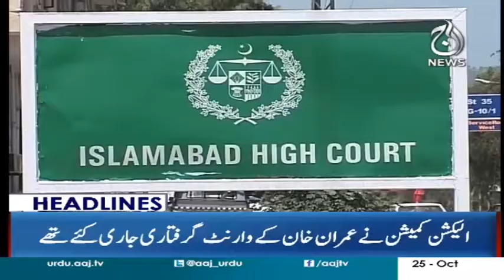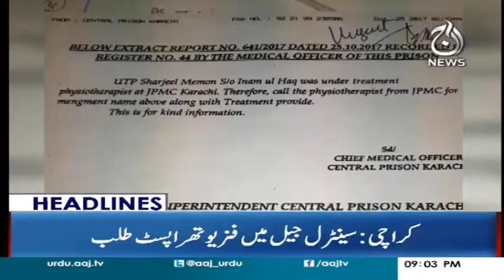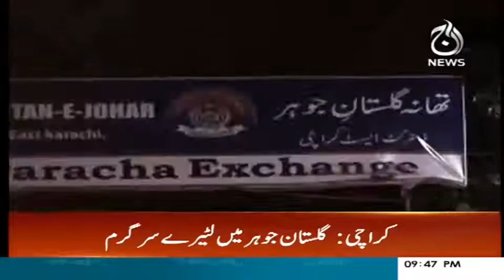Meera denies Atiq-ur-Rehman is her husband - Headlines and Bulletin 9 PM - 25 Oct 2017 - Aaj News